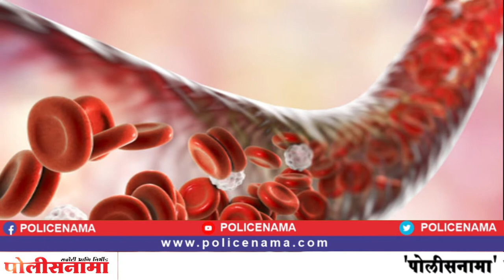हिवाळ्यात वाढतो हार्ट अटॅकचा धोका, ‘या’ पध्दतीनं घ्या हृदयाची काळजी; जाणून घ्या...